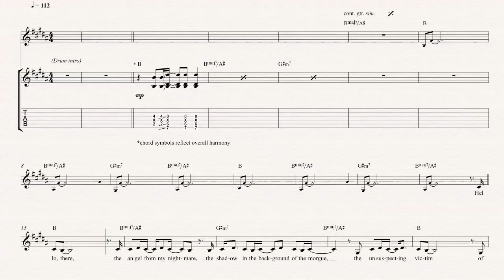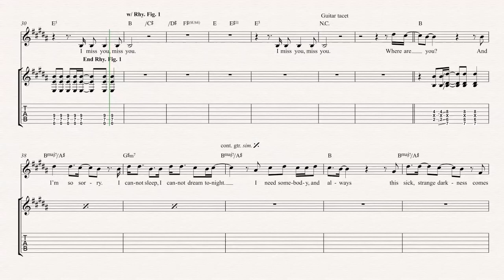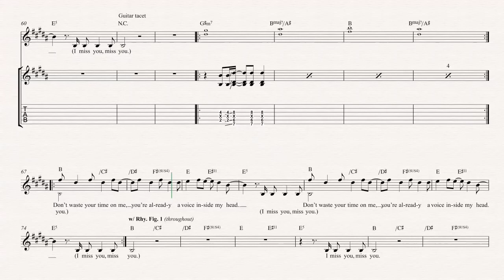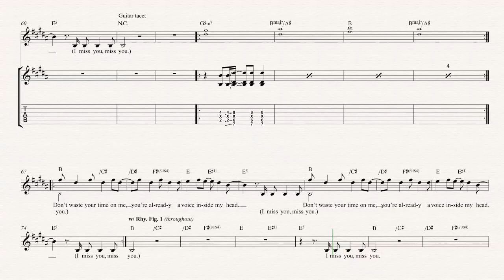Guitar - I Miss You - Blink 182 - Sheet Music, Chords, & Vocals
Guitar sheet music, chords, and vocals of I Miss You - Blink 182

Learn to play I Miss You and play along!